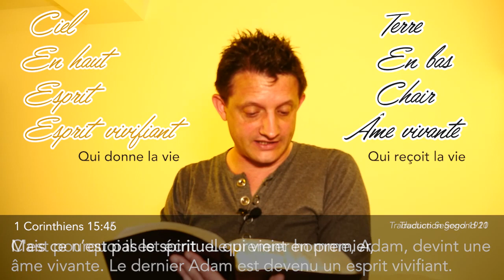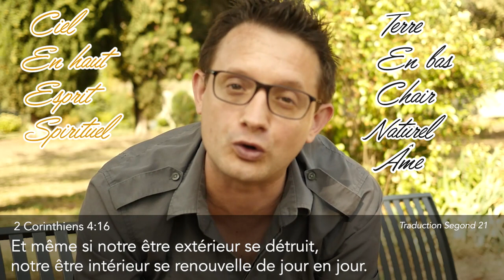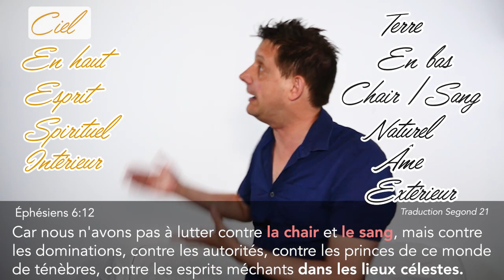La lecture symbolique de la Bible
Nous pouvons être tentés de lire la Bible de manière littérale, mais certains écrits sont prophétiques, d'autres poétiques et toutes les images utilisées par Dieu pour nous révéler les réalités de la dimension spirituelle ont un sens qu'Il nous a Lui-même communiqué à travers Sa Parole.
Nous avons déjà vu le jour et la lumière, voyons aujourd'hui d'autres synonymes.

Découvrez les émissions au format court sur *Phare FM Grenoble 96.6*

Bibliographie :
L'évangile de Dieu - Watchman Nee
La Bible - Vie Nouvelle traduction Segond 21
La Sainte Bible - Traduction Ostervald
La Bible Thompson - Traduction NBS (Nouvelle Bible Segond)